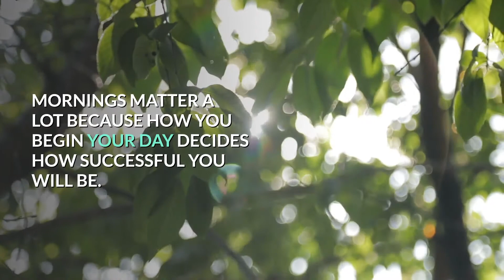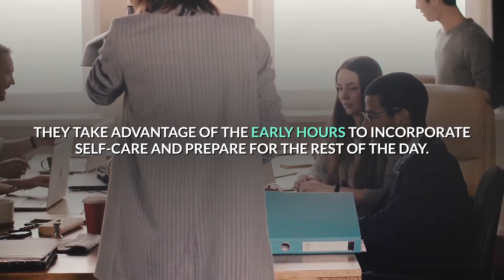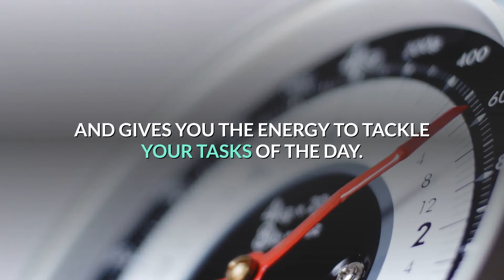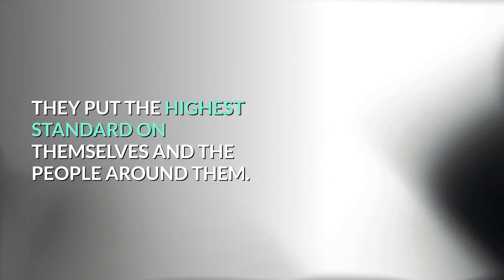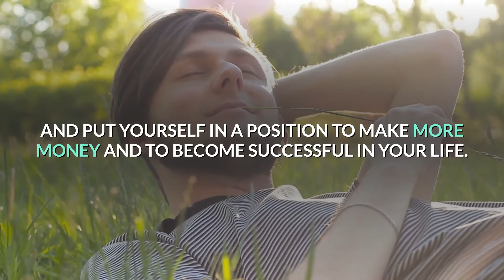10 MORNING HABITS OF RICH PEOPLE THAT WILL MAKE THEM MORE RICH G K IS POWER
10MORNINGHABITSOFRICHPEOPLETHATWILLMAKETHEMMORERICH.GREETINGS FROM GK IS POWER.HOW YOU SPEND YOUR MORNING DECIDES HOW PRODUCTIVE AND EFFECTIVE YOU ARE FOR THE REST OF THE DAY.THIS IS WHY MOST RICH PEOPLE HAVE SET MORNING ROUTIENS THAT THEY FOLLOW TO BE PRODUCTIVE AND EFFECTIVE.THE HABITS OF RICH PEOPLE START WITH A GOOD MORNING ROUTINE.BEFORE GETTING INTO THE VIDEO.PLEASE SUBSCRIBE TO OUR CHANNEL TO MOTIVETE US TO MAKE MORE VIDEOS.LETS GET INTO THE VIDEO.
BECOMING RICH AND SUCCESSFUL IS NOT A HABIT START TODAY AND END UP WITH TOMMORROW.IT IS ABOUT DAILY RITUALS THAT WILL ADD UP OVER TIME TO CREATE ENORMOUS CHANGE.THE HABITS OF HIGHLY SUCCESSFUL PEOPLE REVEALS THE SAME MEASSAGE THAT HEALTHY ROUTINES KEEPS YOU HIGHLY PRODUCTIVE.MORNINGS MATTERS A LOT, BECAUSE HOW YOU BEGIN YOUR DAY DECIDES HOW SUCCESSFUL YOU WILL BE.YOUR MORNING ROUTINE DRAMATICALLY AFFECTS YOUR SUCCESS IN EVERY SINGLE AREA OF YOUR LIFE.PRODUCTIVE AND SUCCESSFUL MORNING ROUTINES GENERATE PRODUCTIVE AND SUCCESSFUL DAYS ,WHICH IS VITAL FOR A SUCCESSFUL LIFE.BY SIMPLY CHANGING THE WAY YOU WAKE UP IN THE MORNING ,YOU CAN TRANSFORM ANY AREA OF YOUR LIFE.TRY TO INCORPORATE THE FOLLOWING 10 SUCCESSFUL HABITS THAT MAKE YOU RICH AND PRODUCTIVE.
1.WAKE UP EARLY IN THE MORNING.RICH PEOPLE KNOW THAT THE TIME IS PRECIOUS AND BECAUSE THEY TEND TO LEAD BUSY LIVES ,THEY TAKE ADVANTAGE OF THE EARLY HOURS TO INCORPORATE SELF-CARE AND PREPARE FOR THE REST OF THE DAY.RICH PEOPLE WAKE UP ATLEAST 3 HOURS BEFORE THEIR WORKDAY ACT UALLY BEGINS WHICH POOR PEOPLE DO NOT.
2.DO MEDITATION.MEDITATING IN THE MORNING,FOR ATLEAST 15 MINUTES,MAKES THE REST OF THE DAY PRODUCTIVE.MEDITATION BUILDS FOCUS,REDUCE STRESS AND HELPS YOU TO ACHIEVE YOUR GOALS.
3.DO EXERCISE.RICH PEOPLE KNOW THAT THE MIND AND BODY WORK TOGETHER.SO,THEY GIVE TOP MOST PRIORITY FOR THE EXERCISE.MORNING EXERCISE HELPS TO GET ENERGY THROUGHOUT THE DAY AND ASSURES QUALITY OF SLEEP.
4.SKIP THE MOBILE PHINES IN THE MORNING.MOBILE PHONES ARE A HUGE PART OF OUR DAILY ROUTINES BUT THE RICH PEOPLE TEND TO SKIP THE MOBILE PHONES WHEN THEY WAKE UP IN THE MORNING.SPEND ATLEAST ONE HOUR WITHOUT MOBILE PHONE IN THE MORNING.
5.READING THE BOOKS.30 MINUTES OF READING BOOKS IN THE MORNING HELPS YOU MAXIMISE THIS POWERFUL HABIT.IF YOU READ BOOKS IN THE MORNING,YOU WILL STSRT YOUR DAY WITH INSPIRATION AND MOTIVATION.BOOK READING WILL GIVE YOU NEW IDEAS TO APPLY RIGHT AWAY.READING HELPS INFORMATION BE PROCESSED MORE EFFICIENTLY THAT HELPS PRODUCTIVITY OF YOUR DAILY TASKS.
6.HAVE A HEALTHY BREAKFAST.FOOD IS A FUEL AND THE RIGHT BALANCE OF NUTRIENTS TO START EACH DAY KICKSTARTS YOUR METABOLISM AND GIVES YOU THE ENERGY TO TACKLE YOUR TASKS OF THE DAY.EATING A HEALTHY BREAKFAST IMPROVES SHORT TERM MEMORY AND INCREASE PRODUCTIVITY.ALMONDS AND CSHEW NUTS MUST BE INCLUDED IN YOUR DAILY BREAKFAST ROUTINE TO STAY PRODUCTIVE.
7.MAKE A TO-DO LIST. SET YOUR PRIORITIES FOR THE DAY EACH MORNING TO START ACCOMPLISHING THEM RIGHT WAY.THE TASKS MUST BE DOABLE AND CONTRIBUTE TO THE OVERALL SUCCESS OF YOUR DAY.BY WRITING DOWN THE TASKS ,YOUR BRAIN REMEMBERS THEM  WHICH MAKES THEM MORE LIKELY TO GET ACCOMPLISHED.
8.PRACTICE DISCIPLINE.RICH PEOPLE ARE ALWAYS MOST DISCIPLINED PEOPLE.THEY PUT A HIGHEST STANDARD ON THEMSELVES AND ON THE PEOPLE AROUND THEM.YOUCAN ACHIEVE POSITIVE RESULTS ,IF YOU ARE WELL DISCIPLINED TO APPLY YOURSELF CONSISTENTLY WITH WHAT NEEDS TO BE DONE.DISCIPLINE IS A KEY FACTOR IN BUILDING WEALTH.
9.WRITE DOWN GOALS.SETTING SPECIFIC GOALS AND WRITING THEN DOWN IS A WINNING FORMULA THAT ACTUALLY WORKS SPECIFIC GOAL SETTING INVOLVES PLANNING SOMETHING TANGIBLE.
10.NETWORK WITH SUCCESS.RICH PEOPLE KNOW THAT IN ORDER TO BE SUCCESSFUL ,YOU MUST SURROUND YOURSELF WITH SUCCESSFUL PEOPLE.NETWORKING WITH OTHER RICH PEOPLE OR Who ARE POTENTIAL TO BECOME RICH IS CRUSIAL FOR YOUR OWN SUCCESS.
FINAL THOUGHTS.TRY TO INCORPORATE THESE STRATEGIES INTO YOUR DAILY ROUTINES AND PUT YOURSELF IN A POSITION TO MAKE MORE MONEY AND TO BECOME SUCCESSFUL IN YOUR LIFE.